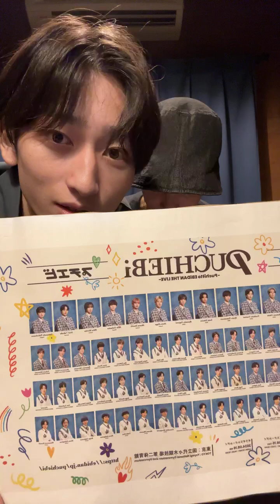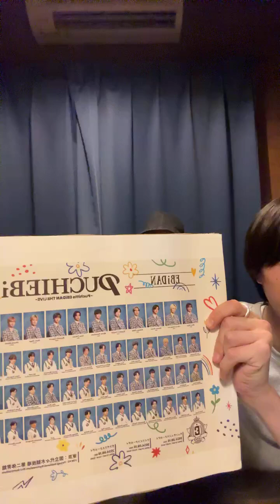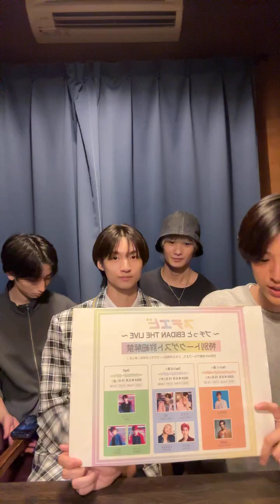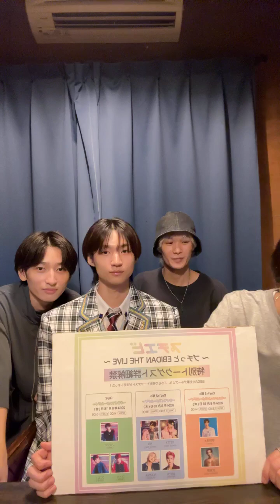240809 ICEX INS LIVE